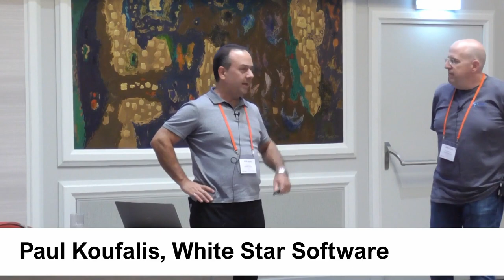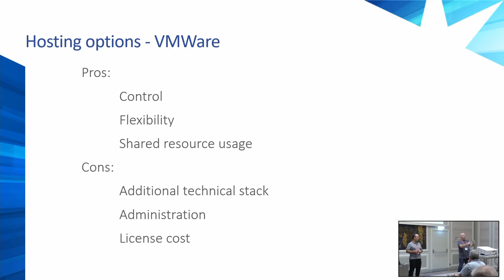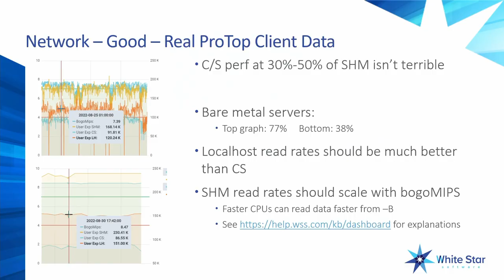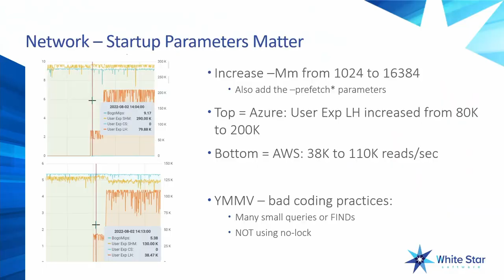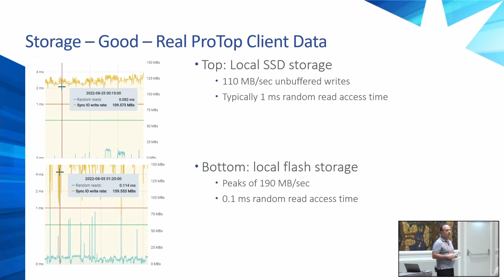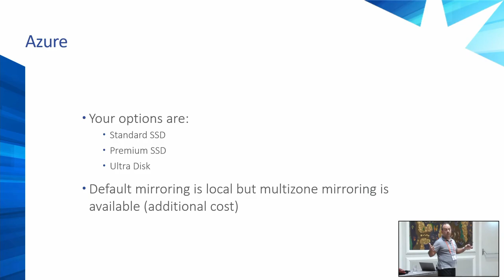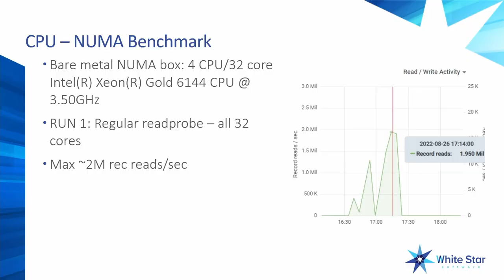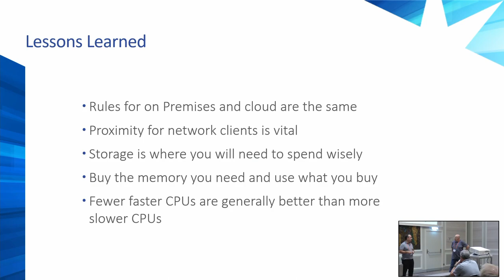Paul Koufalis and Adam Backman Presenting - Benchmarking Bonanza - PUG Challenge 2022